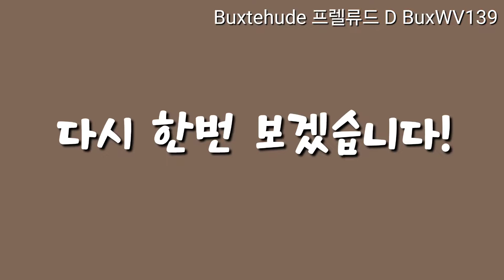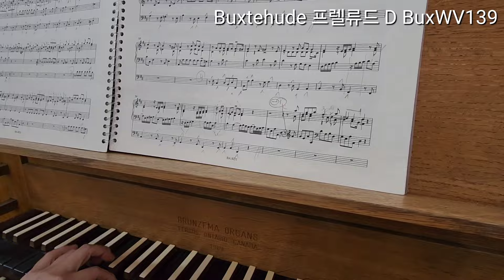바로크악기만나고왔습니다/동서울교회/오르간견학/BuxWV139